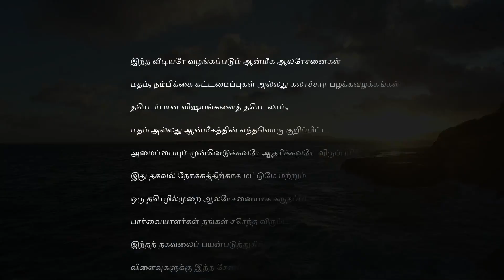இந்நாள் ஒரு பொன்நாள் 10thAug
இந்நாள் ஒரு பொன்நாள்